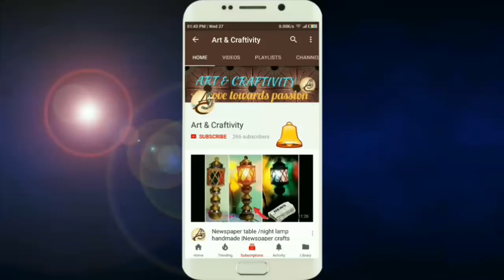DIY Flower Basket with jute rope and agarbatti packets | Jute craft |Homemade Crafts